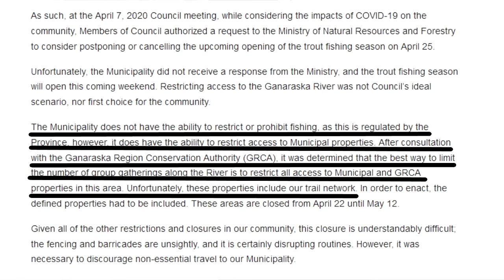Cops Called on Fishermen (twice!), Epic Clap Back at Unjust 2020 Closures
The city attempted to completely close down a public waterway to fishermen during the fall migratory salmon run in a misguided effort to prevent tourists from coming to their town!  Jeremy and I decide to take a stand, and make a statement...the city does not own our waterways, period. My Gear (Shop and Support)

The police were called twice because we were fishing in the river, and so was the city by law!  Thankfully there are  super nice, and very concerned people out there keeping us all all safe on the waters :)

Using our knowledge of the law, and of Ontario Crown Land, we circumvent the closures and enjoy one of the largest migratory salmon run fishers in North America.  Always be sure of your local laws, as your laws may be different than our laws here in Ontario, Canada.  Also, ensure you know your rights, as they can only protect you in these cases.  While we might have had our day disrupted, we surely didn't have it cancelled by people who didn't know as much as we did.

For more information about Crown Land of Ontario, Canada and your rights, please consult the following resources:

MEDIA